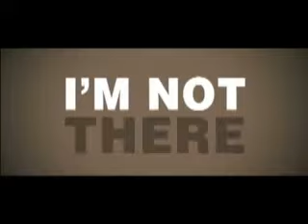I'm Not There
I'M NOT THERE might be one of the most difficult films you will see all year.
On the other hand, it might not.
This film by Todd Haynes says right at the beginning that it is "Inspired by the music and many lives of Bob Dylan."
How many? Well, at least six, because different actors play six, if not seven, personas of Dylan: Cate Blanchett, Ben Whishaw, Christian Bale, Richard Gere, Marcus Carl Franklin, and Heath Ledger.
Blanchett, of course, is a woman, Franklin is a young black actor, and Bale plays two of Dylan's many personas.
Haynes himself may have given the best explanation of this surreal experience when he said, "I wanted the movie to be like Dylan's music: complex and innovative but entertaining, moving, fun."
On the other hand, you might come to a realization about halfway through that as a representation of Dylan's music, it is surrealistic, multi-layered, and has the appearance of deep, serious meaning but in reality is quite shallow.
The film is sometimes presented in documentary style, but other times we see dramatizations of the lives of the characters, none of whom is called Bob Dylan. They are called Woodie Guthrie, Jack Rollins, Robbie Clark, Arthur Rimbaud, Billy the Kid, and Jude Quinn, although Quinn's real name is Aaron Jacob Edelstein, again, a reference to the fact that Dylan himself was born Robert Zimmerman.
Also, each "life" segment is shot in different colors, intensities, and even black and white, which can be annoying, because the "lives" jump around and aren't in chronological sequence according to Dylan's life, but the technique can also help you keep straight which life, story, and character is on-screen.
In addition to heavy surrealism, there are also surrealistic throwaways, such as a magazine cover that comes to life and a quick shot of Jude Quinn floating up in the air like a balloon.
There is also way too much smoking, which can be taken as a statement or a reflection of the Sixties, in which a lot of the action takes place.
Depending on what you think about Dylan and his music, you will either love or hate this film, but the music in it is great.
I'M NOT THERE is a "love it or hate it film," even if you know nothing at all about Dylan.